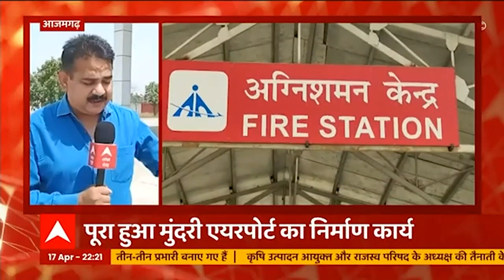Gorakhpur दौरे के दूसरे दिन CM Yogi ने की अधिकारियों के साथ समीक्षा बैठक, दिए ये निर्देश। HINDI NEWS